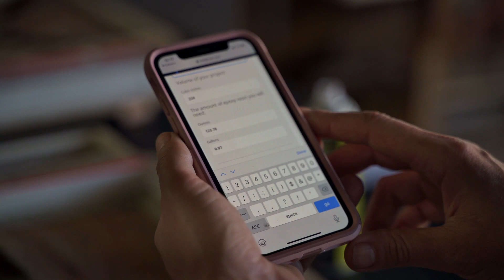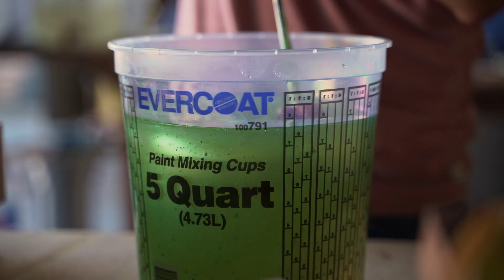EPOXY RESIN CLASS WITH JASON MRAZ and RAINING JANE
A day at the shop with amazing friends and clients. We did a resin class for a Jason Mraz and Raining Jane. The goal was to build a pieces for their new studio. It was a lot of fun, check out the video.